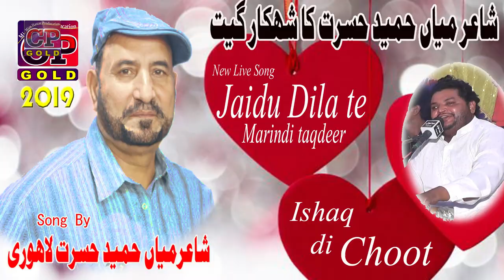Singer arif ali lony wala new [ jaidu dila te ] live program 2019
C.P. has well equipped ,in-house ,quality voice recording Studio, a Production house for shooting Dramas, Telefilms, songs and live shows and an ultra modern, sound proof facility for indoor live audio and video shootings. With its excellent infrastructure, state of the art equipment, dedicated team of experts, countrywide distribution network, and participation of most popular artists, a performance of CP remains outstanding in its area of business.
Mian Husrat Production Chiniot#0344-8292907 ,